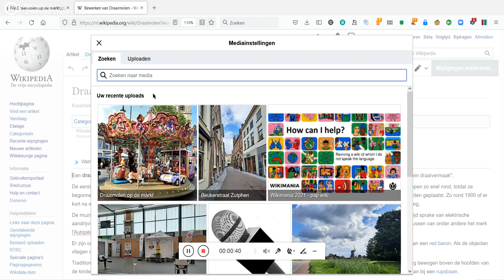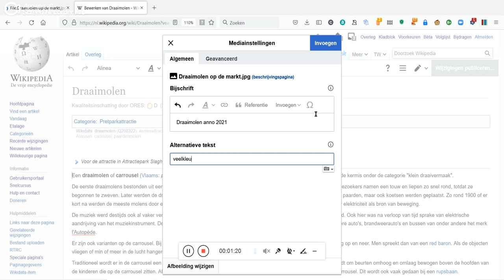Afbeelding toevoegen aan Wikipedia met de visuele bewerker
Wikimediaan Ciell legt uit hoe je een afbeelding kunt toevoegen aan een Wikipedia artikel met gebruik met de visuele bewerker.